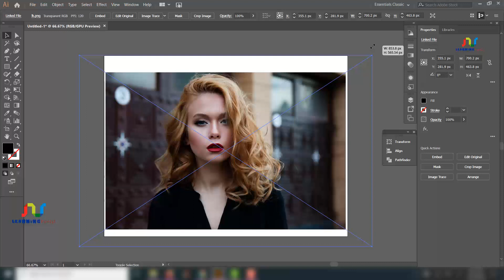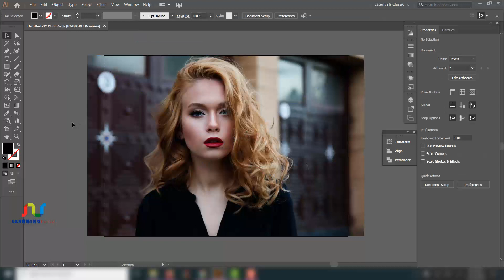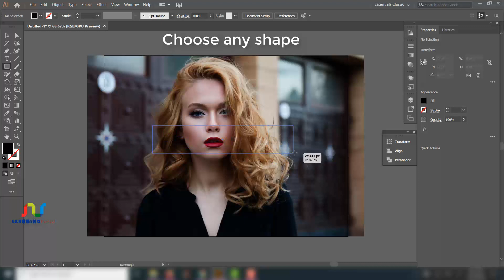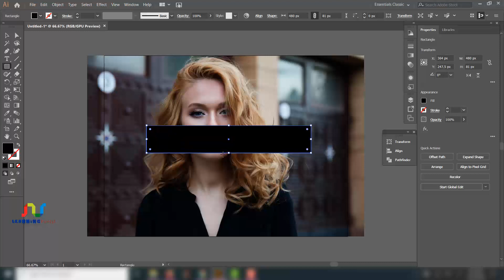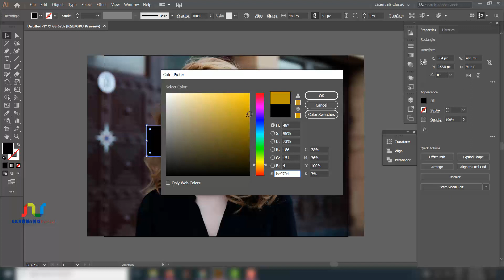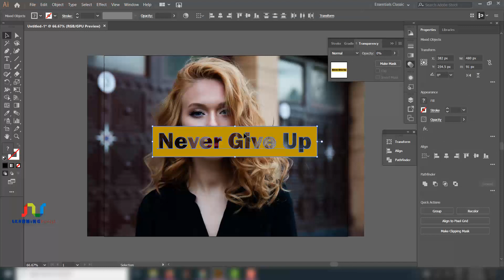How to create transparent text effect on ANY shape in Illustrator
In This tutorial I will show you HOW TO CREATE TRANSPARENT TEXT EFFECT ON ANY SHAPE IN ILLUSTRATOR that has become very popular. You can use this technique to cut text out of any shape!

I hope you like the video and it ‘ll help you a lot.